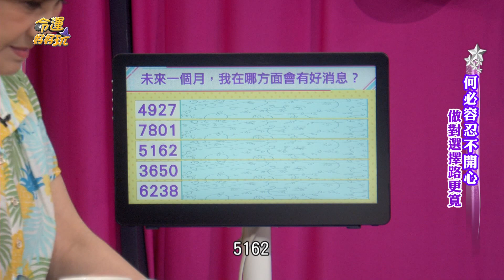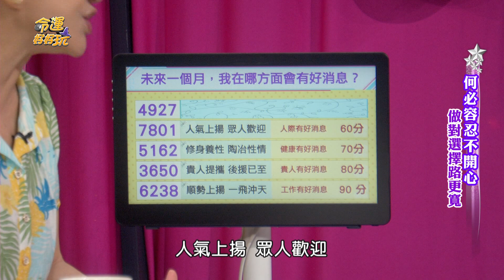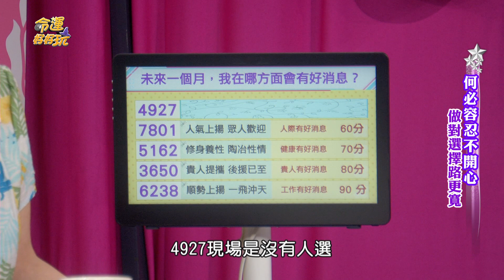【命運占卜】快來領取你的好運！財氣縱橫一飛沖天的人！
未來哪方面會有好消息？
快來測超神準數字測驗！

【擁有人生大智慧的命格！高以馨被痴漢摸臀！被抓後反應竟然超囂張？總是正能量的手面相！做對選擇路更寬！

⭐超脫塵俗宛如佛陀的命格！作家H、陳珮甄親曝婚禮進度！認了想生自己的小孩？